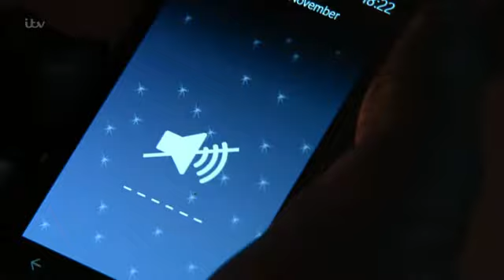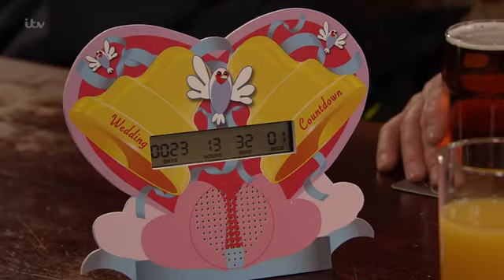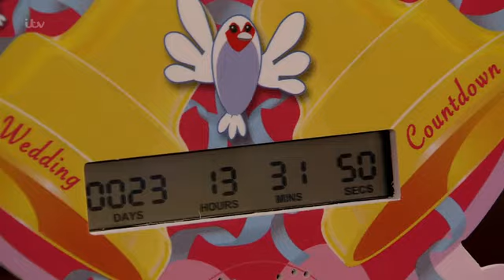Coronation.Street_2016 11 18_HDTV.x264.Prt1-SS